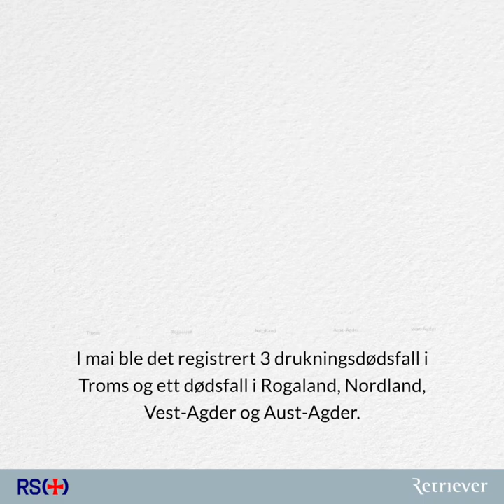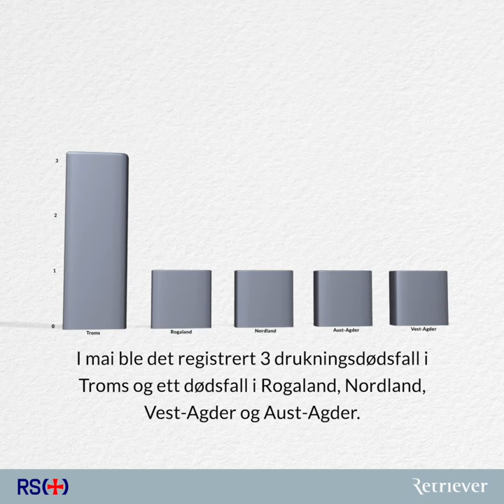Redningsselskapets drukningsstatistikk mai 2019